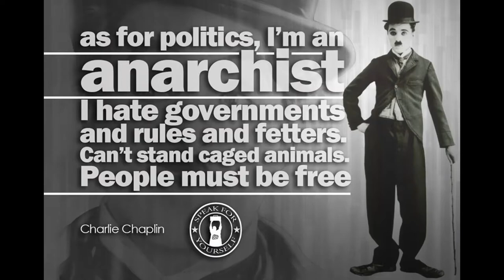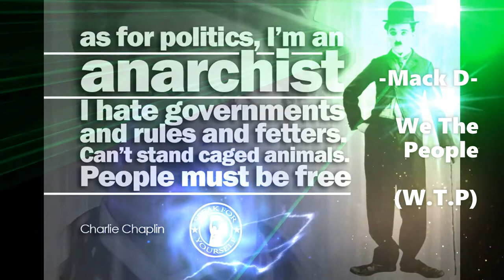Mack D We The People (W.T.P)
(W.T.P)